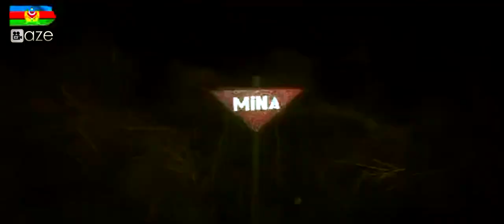Ağdam düşmən tapdağından azad edildi (20.11.2020)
Ağdam düşmən tapdağından azad edildi (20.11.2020)aghdam